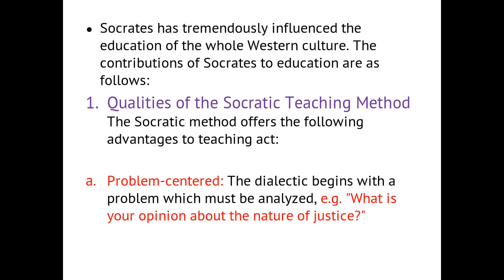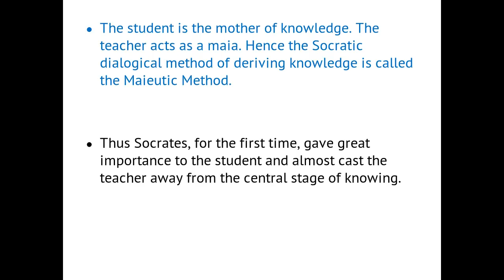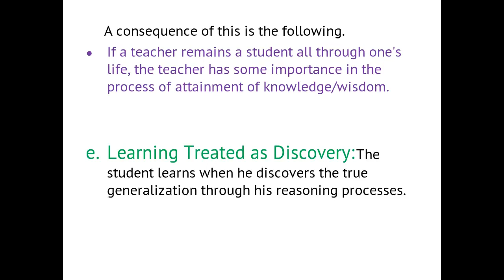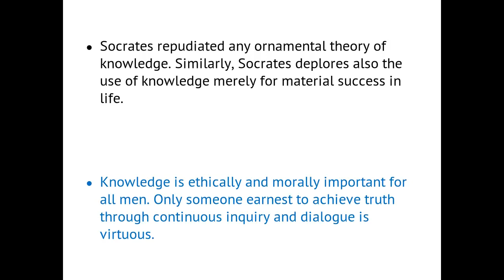The Educational Philosophy Of Socrates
The main objective of this video is to introduce students to Socrates. This video discusses Socrates' Philosophy.
References
Colaiaco, James A. Socrates against Athens: Philosophy on Trial. Routledge, 2001.
Taylor, Christopher. Socrates. Oxford, 1999.
Gottlieb, Anthony. Socrates. Routledge, 1999.
Vlastos, Gregory. Socrates, Ironist and Moral Philosopher. Cornell, 1991.
Xenophon. Conversations of Socrates. Ed. Hugh Tredennick. Penguin, 1990.
Hintikka, Jaakko. Socratic Epistemology: Explorations of Knowledge Seeking by Questioning.
Cambridge, 2007.
Hugh H. Benson. Ed. Essays on the Philosophy of Socrates. Oxford, 1992.